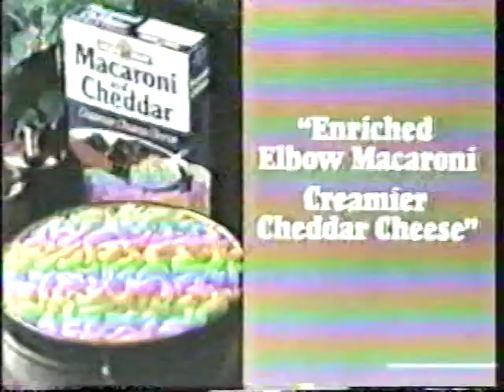Scrabble: Andrew vs. Genny